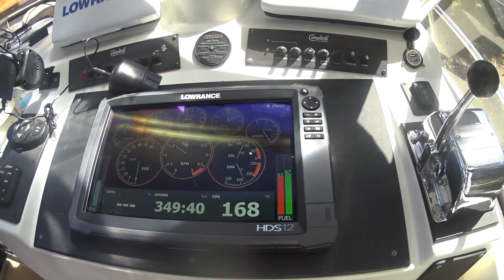Oil pressure line leak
Volvo Penta 8.1L oil pressure line leak. This junction is not in the schematic for this engine. This 8.1L was installed by the factory in 2006. The fitting was exceptionally tight. Two 11/16 wrenches did not make any progress. I might try again with brake line style wrenches that allow more purchase. Failing that, yank the whole thing out for a one-piece line.